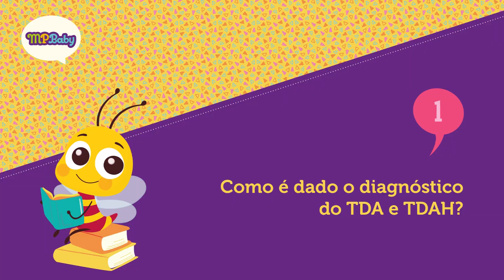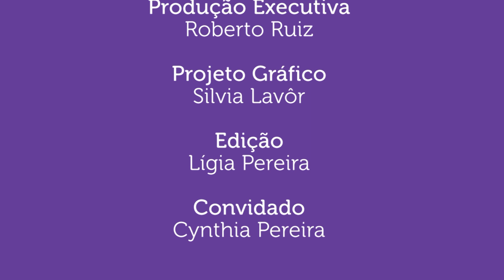Como é feito o diagnóstico do TDA/TDAH?